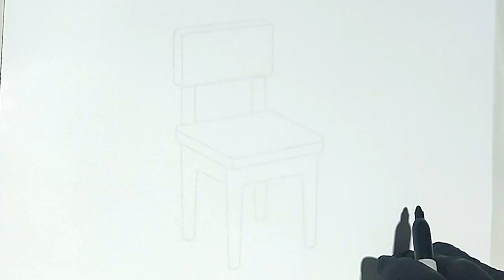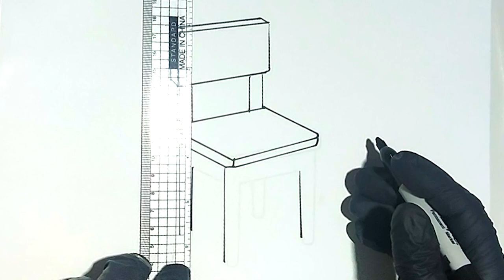How to Draw a CHAIR Easy - Drawing Step by Step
How to Draw a CHAIR Easy - Drawing Step by Step @IncredibleWorldTV

In this video we will teach you how to draw a chair very quickly and easily. You will find the best drawings on this channel.